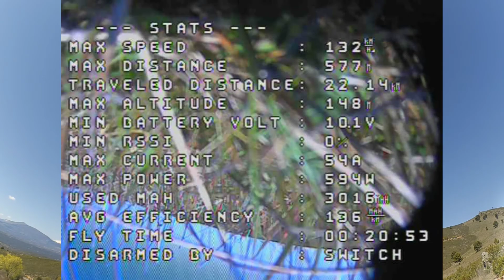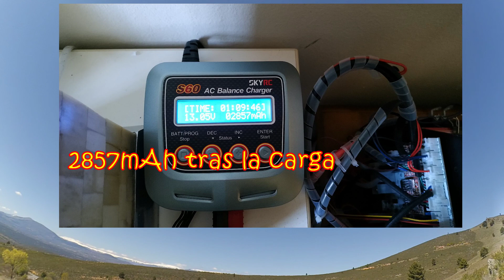Test y Prueba Motor Sunnysky A2212 2450Kv y Bateria 3S LIHV 3000mAh en S800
He montado el motor de Sunnysky A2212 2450Kv en el S800 para probar como rinde en crucero, es un motor relativamete barato y vi que tenia muy buena eficiencia con la hélice 6045, asi que aqui está el resultado.

Para darle mas autonomia a ala he monrtado tambien una bateria de LIHV, son las mismas que las de litio pero con la peculiaridad de que se pueden cargar a 4,35 cada celda y ademas el tamaño es igual que la 2200mAh de ·S pero con 3000mAh, tened en cuenta que vuestro cargador tiene que poder cargar este tipo de baterias.

Os adjunto los links del motor y de la bateria por si queris echarles un viatazo:

Motor Sunnysky A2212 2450Kv o

Gracias y a disfrutar...

Buen Vuelo y Disfrutad!